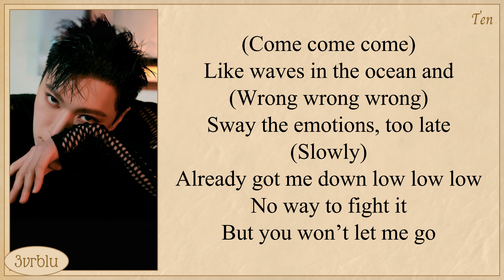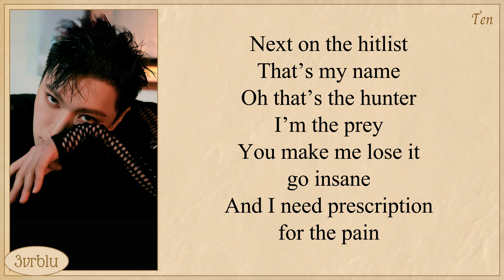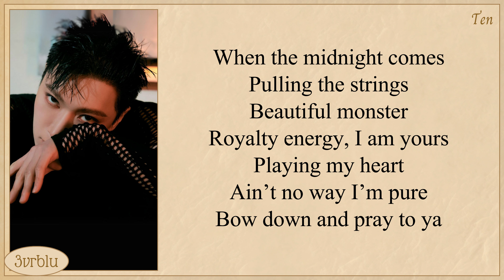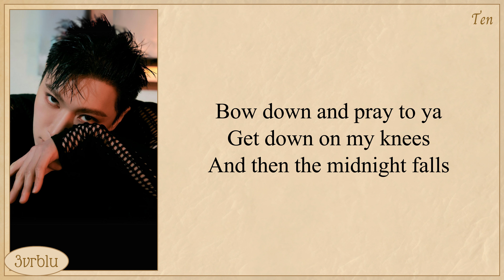TEN 'Nightwalker' Lyrics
Artist: TEN
Song: Nightwalker
Album: TEN - The 1st Mini Album
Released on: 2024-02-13